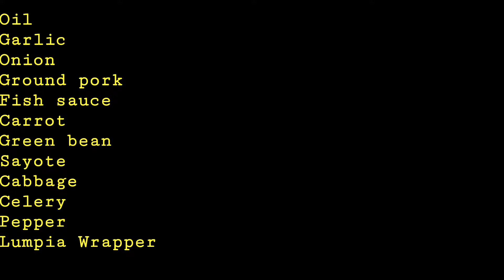Pritong Lumpia | Vegetable Spring Rolls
Hello Guy's
Welcome to Pretty Mary Channel
I usually do COOKING VLOG, MAKEUP TUTORIAL PRODUCT REVIEW and MUKBANG
I will try my best to upload everyday if i can 6pm pinas time. See yah 😘😘

❤MARY❤